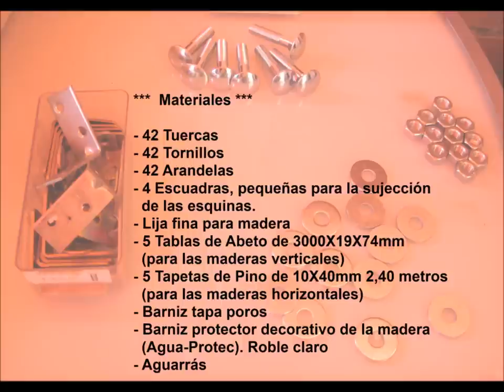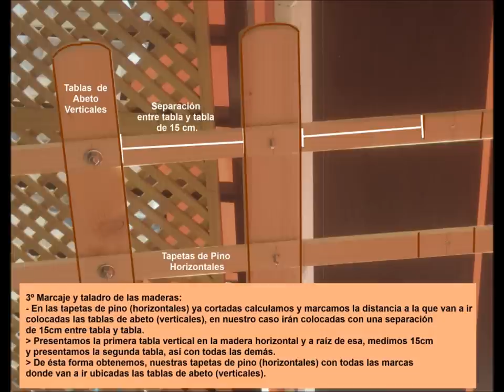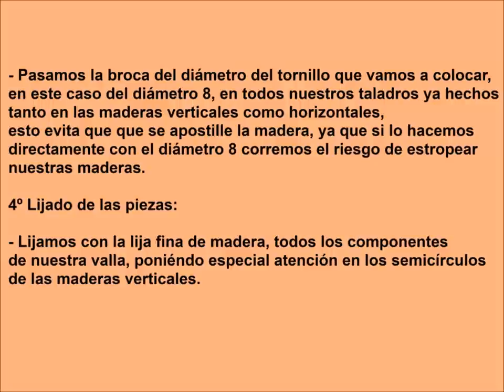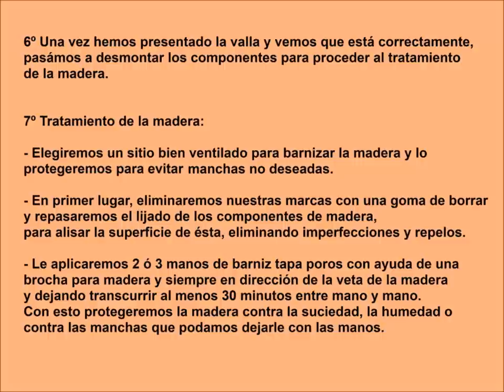Paso a paso Construcción y Montaje de una valla de madera decorativa para jardín o terraza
Paso a paso construcción y montaje de una valla baja decorativa para terraza o jardín.
Materiales, herramientas y paso a paso para construir una valla de tres tramos 1,98 + 2,25 + 0,30 metros lineales.